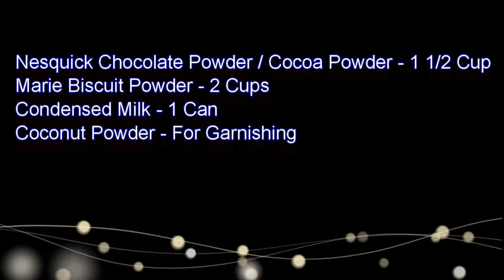NO BAKE Choco balls just with 4 INGREDIENTS/ Kidznkitchen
Try out this quick and easy recipe ...All time kids favorite recipe